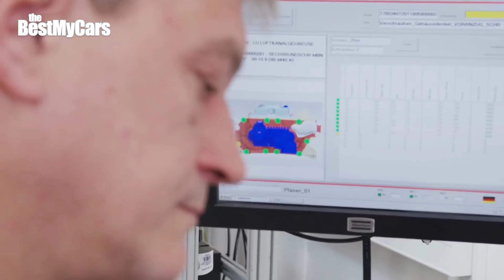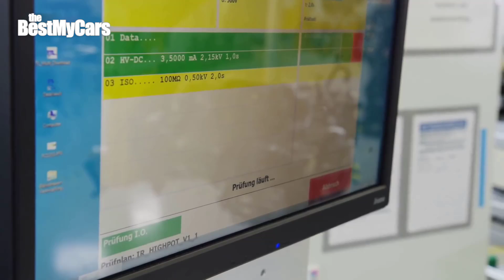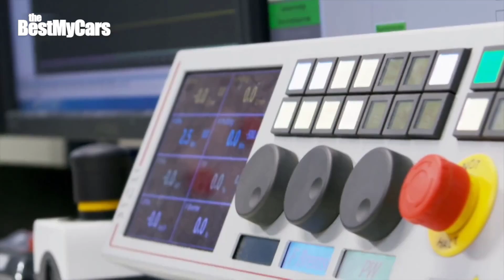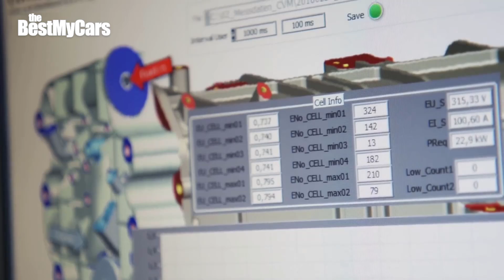Mercedes's new grenade is electric cars-Mercedes Hydrogen Engine Factory